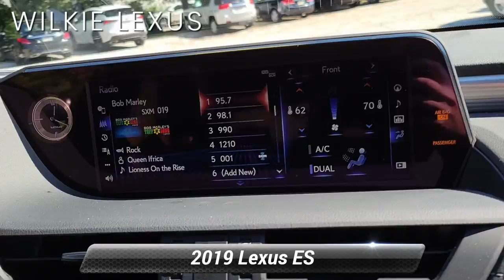Used 2019 Lexus ES ES 350 F SPORT, Haverford, PA P07904B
Wilkie Lexus

Ultra White 2019 Lexus ES 350 F Sport NAVIGATION, CERTIFICATION INCLUDED!! BEWARE OF OTHER DEALERS HIDING CERTIFICATION IN THEIR "FEES", Black w/Hadori Aluminum w/F SPORT NuLuxe Seat Trim, 8"TFT LCD Instrument Panel Display, Active Noise Control, Driver Seat Memory, Electrochromic Rear-View Mirror, F SPORT Analog Clock, F SPORT Gauges w/Movable Display Ring, F SPORT Grille w/Dark Surround, F SPORT Heated Leather Steering Wheel, F SPORT Package, F SPORT Pedals, F SPORT Shift Lever & Knob, Front & Rear Performance Dampers, Hadori Aluminum Interior Trim, Heated & Ventilated Seats, Heated Side Mirrors w/Memory & Reverse Tilt, Power Tilt/Telescoping Steering Wheel w/Memory, Radio: Navigation w/Mark Levinson Audio, Rain Sensing Wipers, Rear Spoiler. L/Certified Details:* Warranty Deductible: $0* CERTIFIED WARRANTY: Unlimited-mileage warranty up to 6 years. Balance of new car warranty (4 Year/50K Miles) plus 2 Year/Unlimited-mileage L/Certified warranty. SERVICE MAINTENANCE: Complimentary Maintenance Plan covering the first four basic factory-scheduled maintenance services for 2 years or 20,000 miles* 161 Point Inspection* Vehicle History* Roadside AssistanceCARFAX One-Owner. Clean CARFAX.L/CERTIFIED WARRANTY INCLUDES: * Up to six years of warranty coverage. * Unlimited Mileage * Next 4 factory scheduled maintenances up to 2 years or 20,000 miles * Each vehicle undergoes a 161 point inspection including: * Engine, Exterior, Interior, Electronics, Safety Devices, Undercarriage * A complimentary Lexus Roadside Assistance App * Trip Interruption coverage (up to $200/night, 3 nights max) * Complimentary Loaner car. Recent Arrival! Odometer is 1856 miles below market average! 22/31 City/Highway MPGAwards:* 2019 KBB.com Best Buy Awards * 2019 KBB.com Brand Image Awards * 2019 KBB.com 5-Year Cost to Own AwardsWILKIE LEXUS IS THE EAST COAST'S ONLY ELITE OF LEXUS AWARD WINNER 30 YEARS IN A ROW !!!

[RLVID:6455:1811767e3b835a4c:d1d8c1e5f7a63e3a:1]